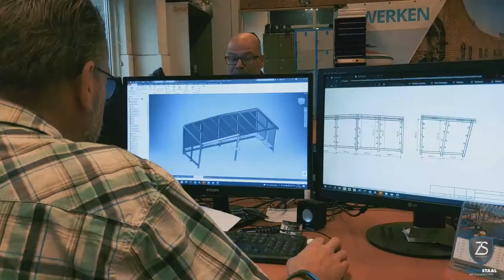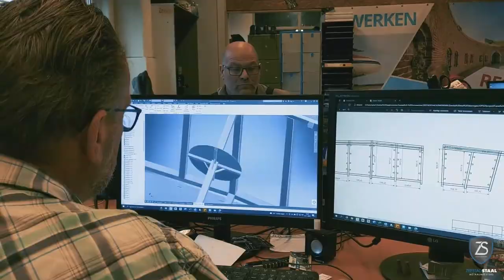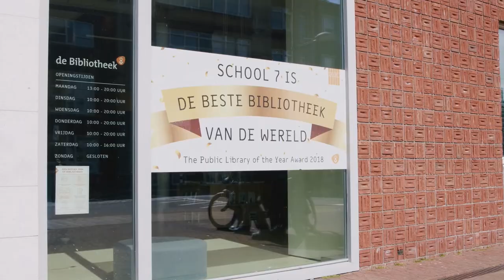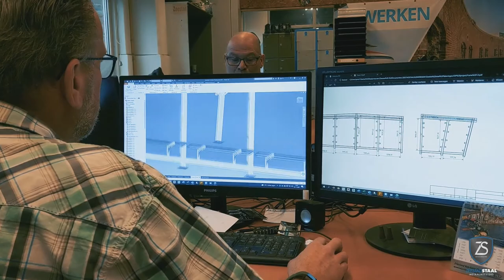Den Helder SUNS Dames - Landslake Lions (28-11-2021)